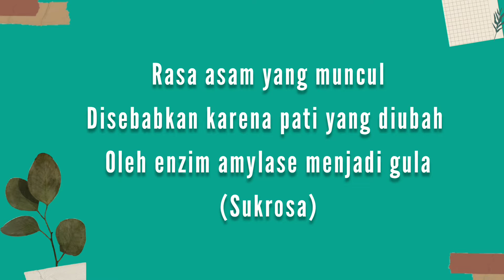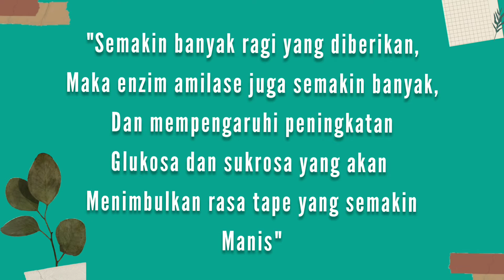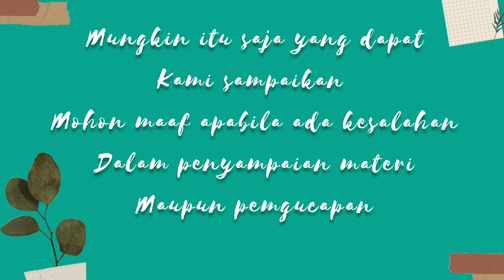PEMANFAATAN MIKROBA DALAM PEMBUATAN TAPE KETAN | Kelompok 2 FA19 | P Mikrobiologi Farmasi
Assalamualaikum wr.wb
Kami dari kelompok 2 Farmasi A 2019 yang beranggotakan :

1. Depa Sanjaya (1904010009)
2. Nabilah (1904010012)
3. Tammy Riyanda Julianti (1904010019)
4. Puba Wal Fakhri (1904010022)
5. Widya Dwi Citra (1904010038)
6. Dini Eva Ratna Sari (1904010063)

Kami akan menunjukan & memaparkan terkait Pembuatan Tape Ketan untuk memenuhi salah satu tugas Praktikum Mikrobiologi tentang Pemanfaatan Mikroba dalam Produksi Makanan. Mohon maaf apabila ada kesalahan dalam penyampaian materi dan penyebutannya

Terimakasih
Wassalamualaikum wr.wb